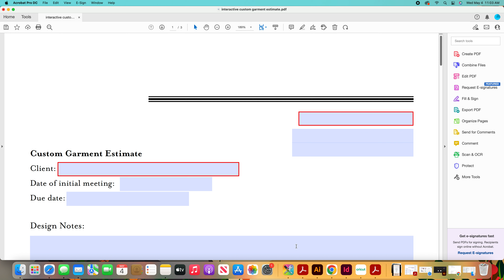Using an Interactive PDF to Fill out a Sewing Invoice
If you have purchased the editable sewing invoices from 110 Creations, see how easy it is to add your own logo and text. Worksheet can be purchased from our shop on Etsy!